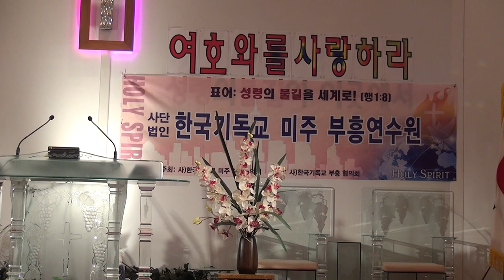김정도목사(미국필라델피아 둥지교회)"성령이 임하면"(행1:8)